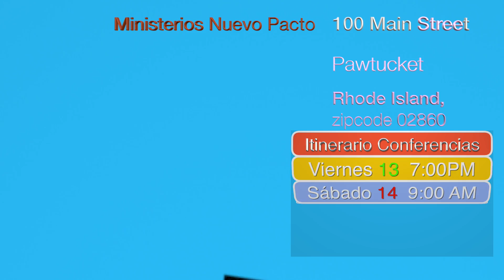Conferencias LA RIQUEZA DEL SERVICIO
MINISTERIOS NUEVO PACTO
Te invita este fin de semana 13,14,15 de Noviembre, 2015
a las Conferencias LA RIQUEZA DEL SERVICIO
Invitado el Pastor y Coach EMILIO LOPEZ